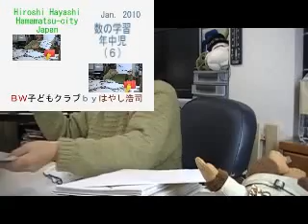（６）数の学習（年中児）